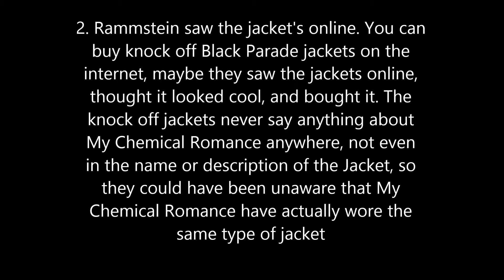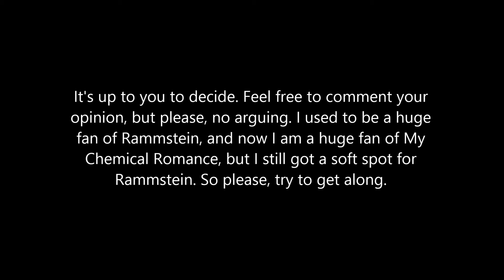Rammstein ripped of My Chemical Romance??!!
The music in the video is not mine, it is Bury me in black by My Chemical romance.